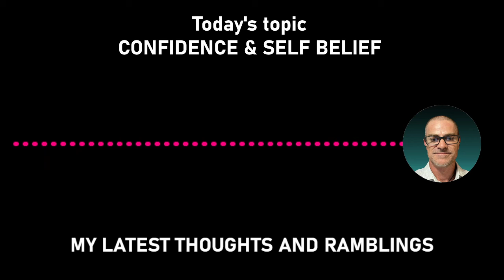CONFIDENCE & SELF BELIEF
My latest thoughts and ramblings with you.

Today I’m talking about CONFIDENCE & SELF BELIEF.